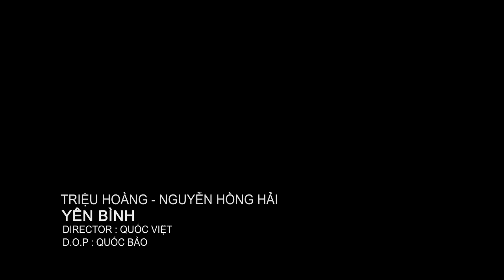Yen Binh Trieu Hoang-Nguyen Hong Hai HD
Yên Bình HD version (NOW AVAILABLE). Check this :) !!!